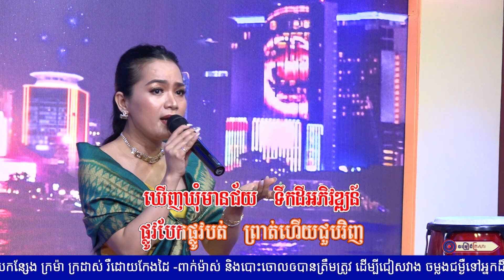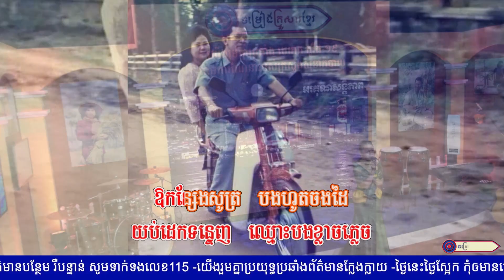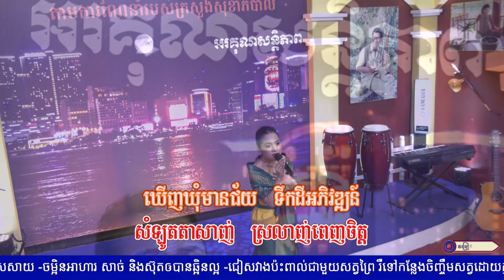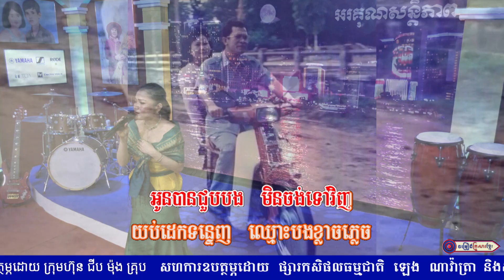សំឡូតតាសាញ់ || អ្នកនាង ឆោម ឆពុំ